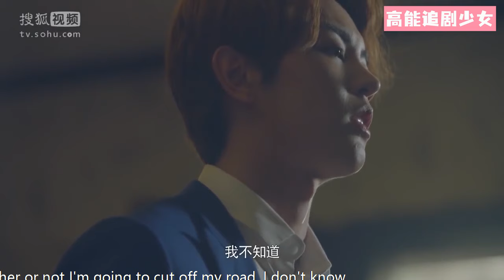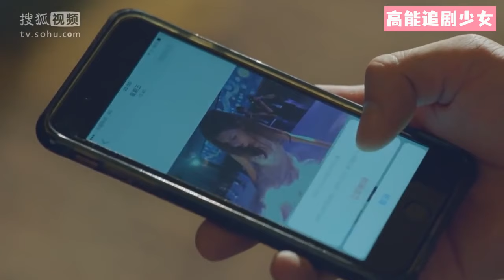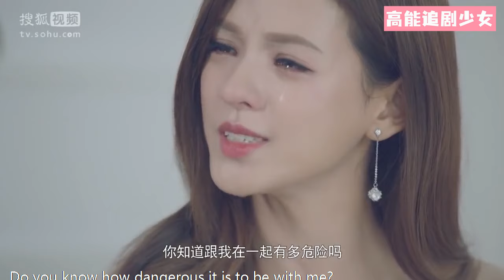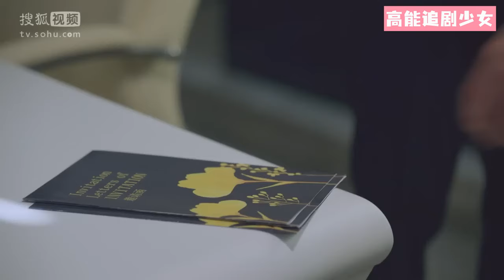【Full Movie】總裁公主抱受傷的吸血鬼小姐,心機男看到氣得說不出話！邢昭林 💖